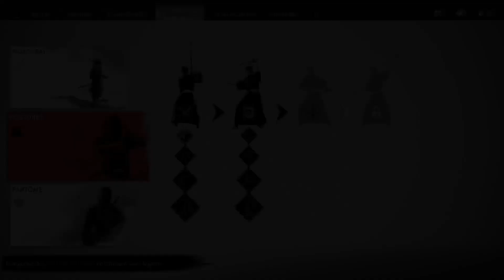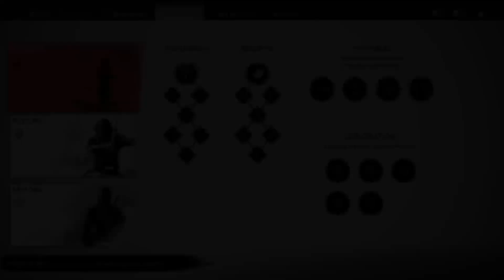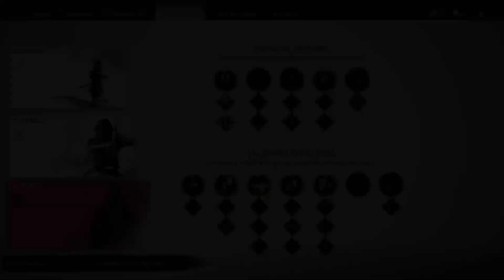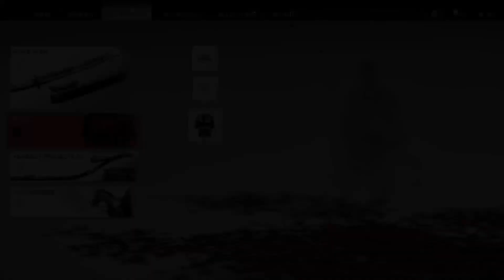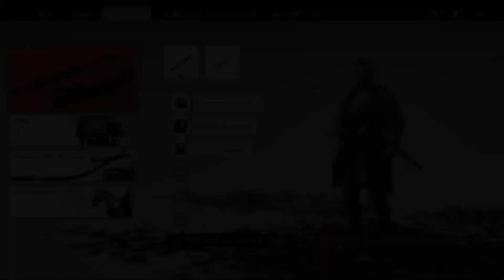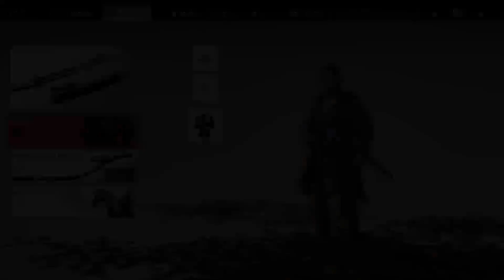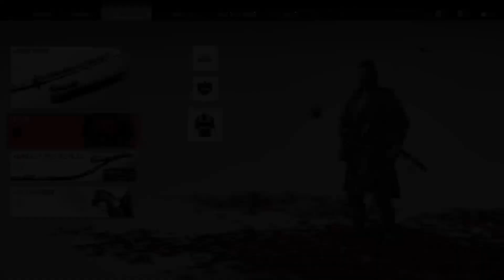- Ghost of Tsushima,ep3-PS4-